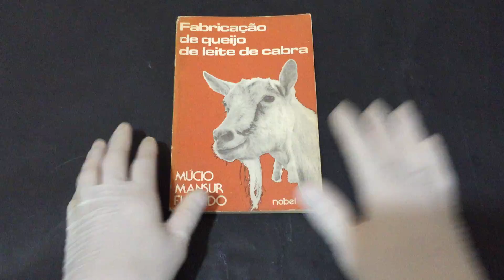COMPRE AGORA:Fabricação de Queijo de Leite de Cabra